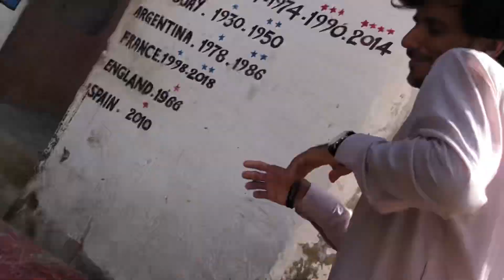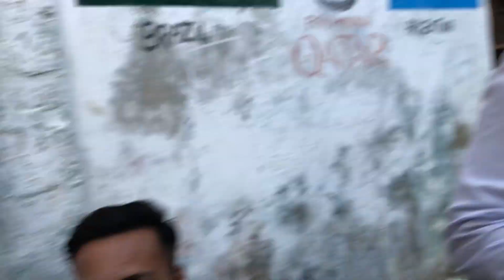EID FIRST DAY VLOG || WITH FRIEND IN LYARI |2023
In this vlog explore eid first day in Karachi lyari

Eid Mubarak vlog 2023